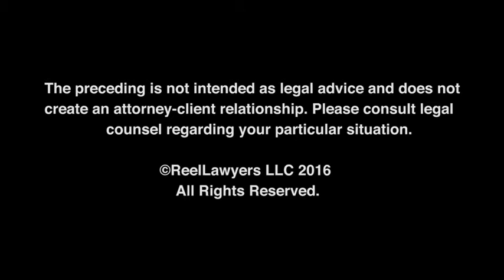What is the Uniform Child Custody Jurisdiction and Enforcement Act (UCCJEA)?